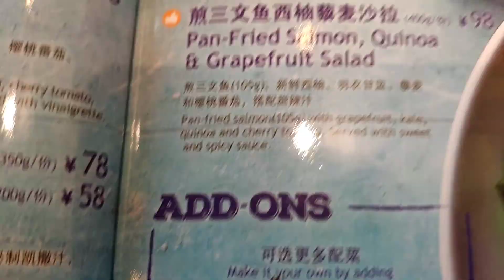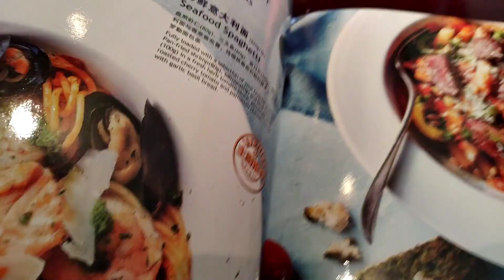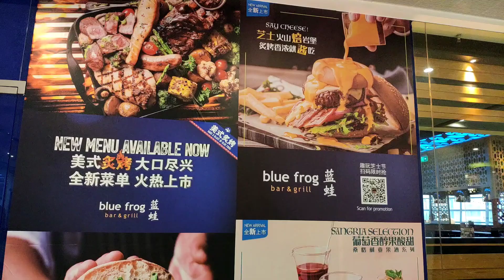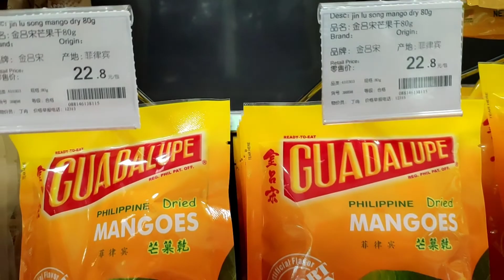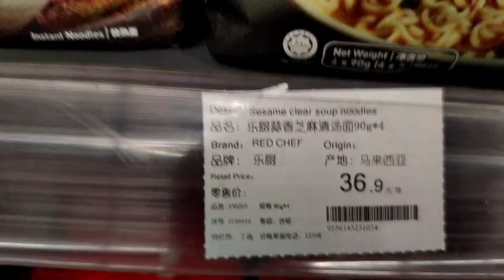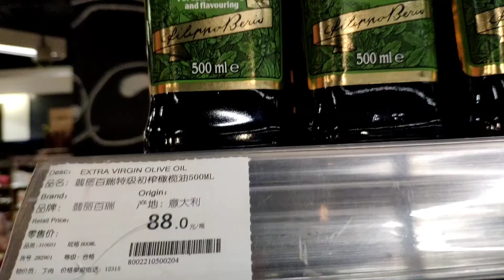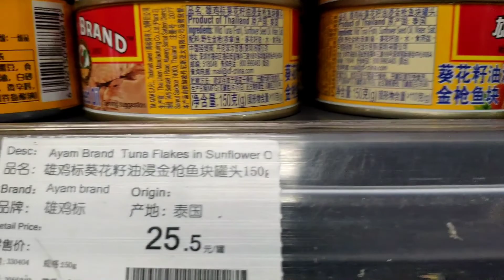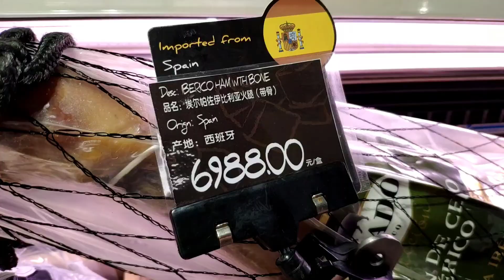LIFE IN CHINA| Tianjin BLUE FROG + OLE | After Lockdown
Last 4th of July we went to one of our favourite restaurants here in Riverside Mall. It is a Chinese owned American Resto chain that started here in China and now has branches in Europe. You could dine here and would cost about RMB100- RMB200 per person.  Most foreign expats especially the ones with families like going here because they also have kids menus and they are usually located in a good area, like this branch is inside the RIVERSIDE MALL on Heping Road corner Hami Dao, opposite St. Regis Hotel.

Then after dinner we went to an Import Shop- OLE, (basement 1) inside Riverside Mall. We only go here to get the essentials that we need that we can't buy from local supermarkets. In OLE they sell a variety of products from mostly all over the world. This is also one of the places where we used to buy CHEESE. But luckily now we found a cheese supplier that sells them for a much cheaper price. Here in China CHEESE is pricey. So in OLE the prices are expensive. So when people say everything in CHINA is cheap, that is not true. It depends entirely on the area where you live, where you dine and where you shop. But if you want to save tons of money, you should live like a local. Anyway that'a how it is supposed to be. When you live in a different country, you should explore and embrace the culture. So if you live like a local, then it is definitely cheap.

Hope you like this video and gives you another angle on how things are here in Tianjin. And YES, people still wears masks even though it is declared SAFE.

Stay safe everyone. If you have questions about Tianjin, just comment and i will try to respomd as soon as I can.